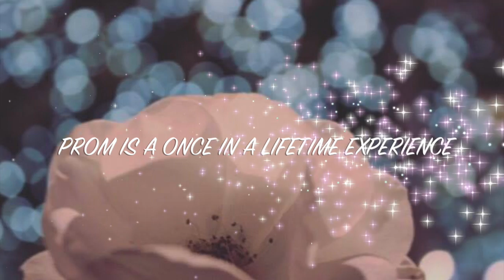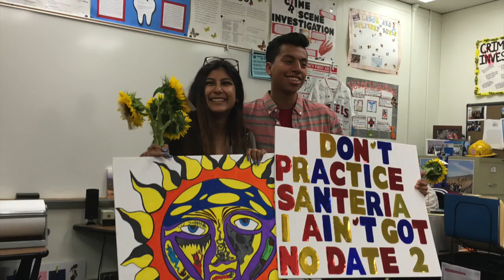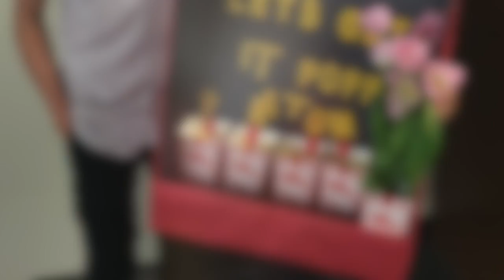Promposals 2016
Promposals!!!